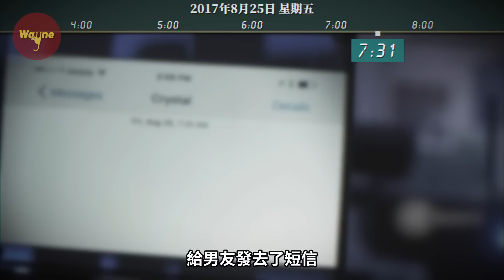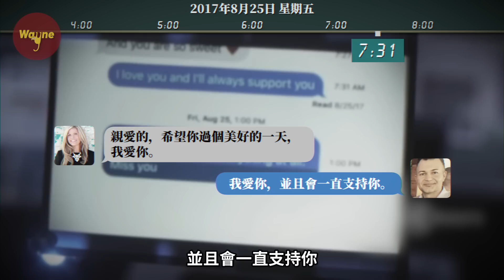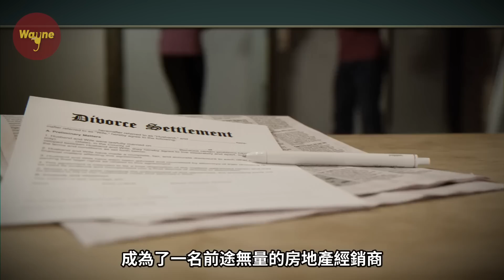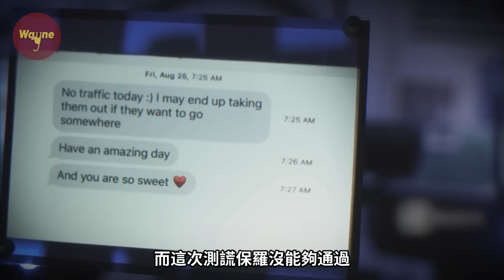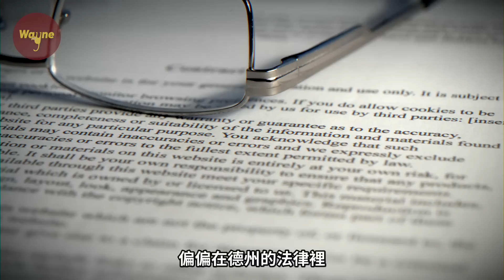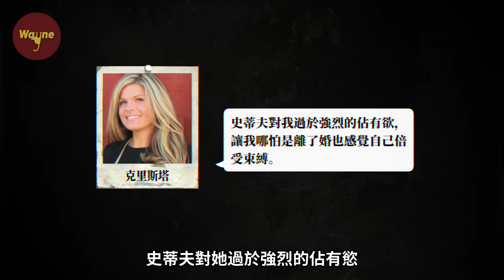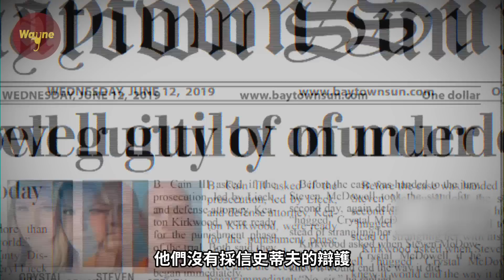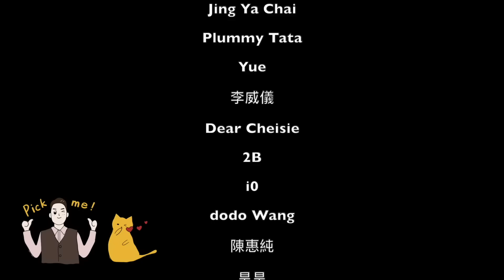美女銷售在一個颱風天突然失蹤，前夫和男友各執一詞，到底是誰 「因為太愛，所以殺害」？| Wayne調查